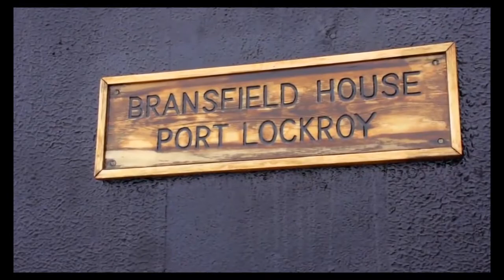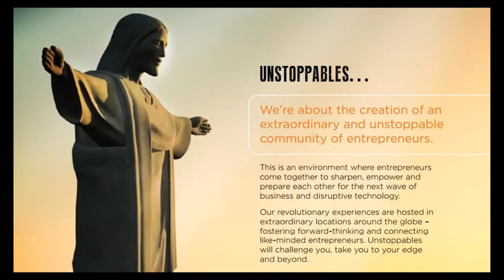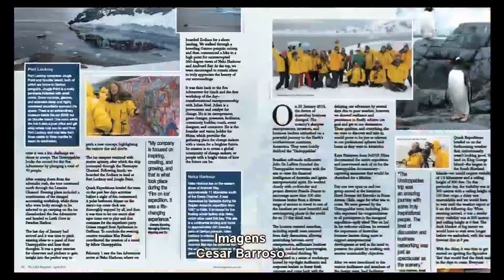ENTRE NÓS - Salada de Outono/Direitos dos empregados domésticos- TVR